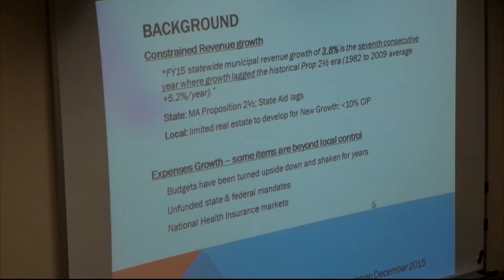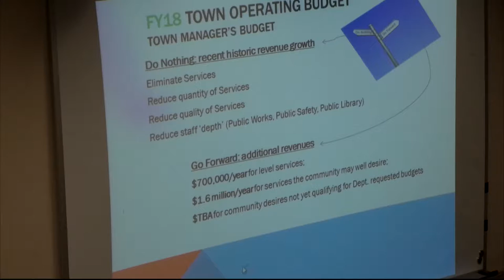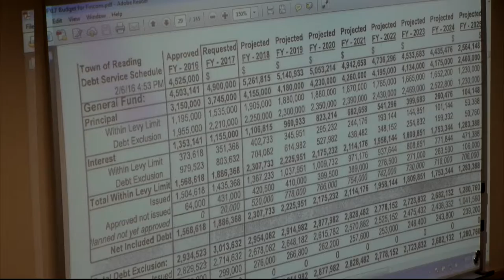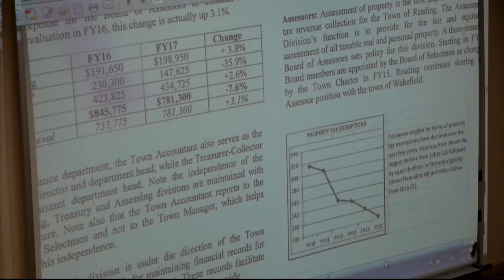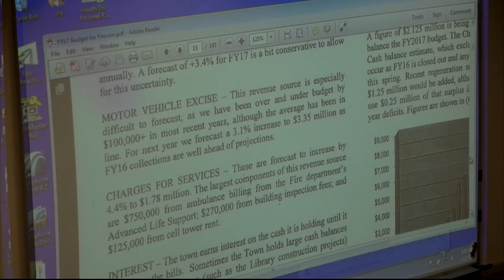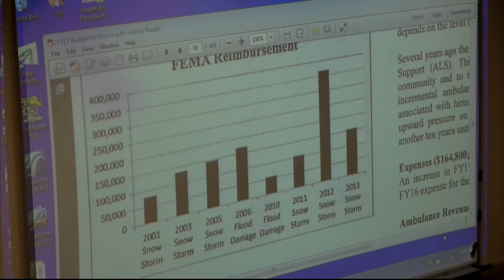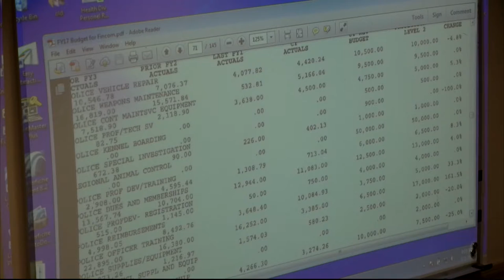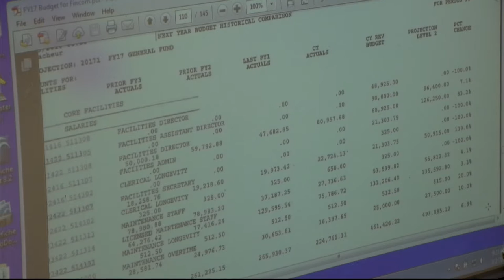Finance Committee 03/02/2016